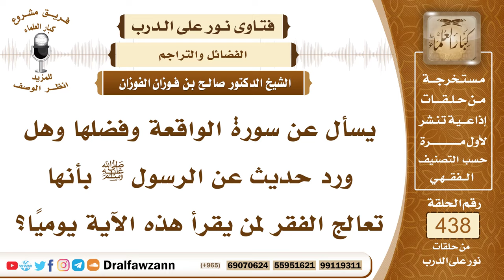6038- هل ورد أن سورة الواقعة تمنع الفقر؟ - الشيخ صالح الفوزان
"6038- يسأل عن سورة الواقعة وفضلها وهل ورد حديث عن الرسول ﷺ بأنها تعالج الفقر لمن يقرأ هذه الآية يوميًا؟
الجواب: نعم، ورد فيها آثار وأحاديث في فضلها وأنها من قرأها فإنه يرزق ورد شيء من هذا، وتراجع في هذا كتب التفسير الذي تفسر بالأثر كتفسير ابن كثير وغيره.
السيرة الذاتية:
للاشتراك في قناة الشيخ صالح الفوزان

14_ الشيخ محمد أمين الشنقيطي
يتيوب

15_سماحة المفتي عبد العزيز آل الشيخ
 يوتيوب

رئيس الفريق
لمشروع كبار العلماء